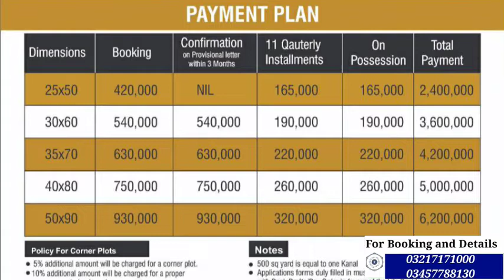The Life Residencia | CPEC | New Islamabad International Airport | Poject of B-17 developers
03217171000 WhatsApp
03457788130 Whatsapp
Facebook Page: Blue World City Islamabad Information Portal

Youtube Channel ID: Transparent Properties
UCJUcqyrmEladDTUb1csc8KQ